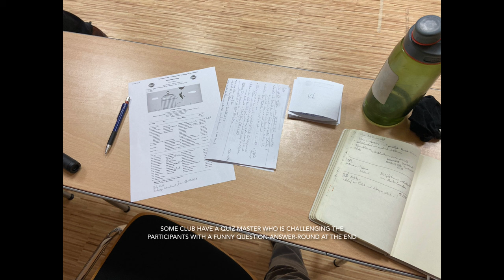Lernen Sie D95 Bayern kennen | Adventskalender - Tag 16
District 95 – Division D – Area 3 – Das sind wir!

4 Clubs (3 deutschsprachige und 1 englischsprachiger Club)
Max. 4 km auseinander gelegen (15 min mit dem Auto)
Mit dabei: der erste Toastmasters Club Deutschlands (Munich Toastmaster, gegr. 1973)

Knapp 100 Mitglieder insgesamt

100 Club Abende pro Jahr – und noch einige Events mehr!
Eine ganze Reihe von Gewinnern bei internationalen Redewettbewerben
Jede Menge Spaß, Spannung und Überraschung